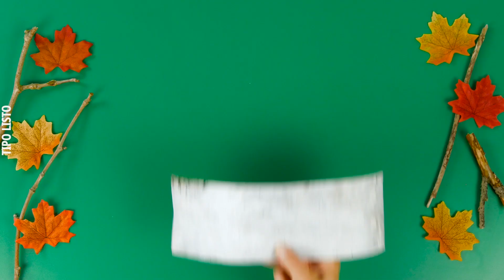17 ideas de decoración acogedora con velas | Haz tu propio farol, candelabro, etc.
Las velas son un accesorio que transforman cualquier ambiente en uno agradable y estiloso. ¿Qué mejor que decorar tu hogar con unas hermosas y creativas velas hechas por ti mismo? Hoy te mostraremos nuestras ideas decorativas favoritas con velas. ¡Lo mejor es que puedes hacerlas tú mismo y darles tu toque personal!